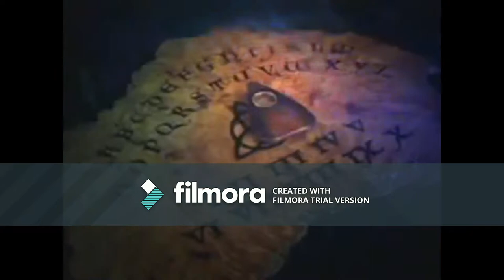charmed season 5 remade opening credits